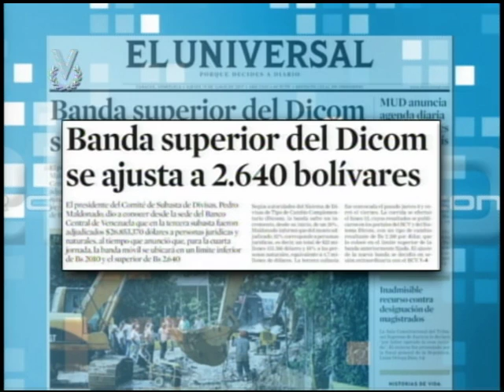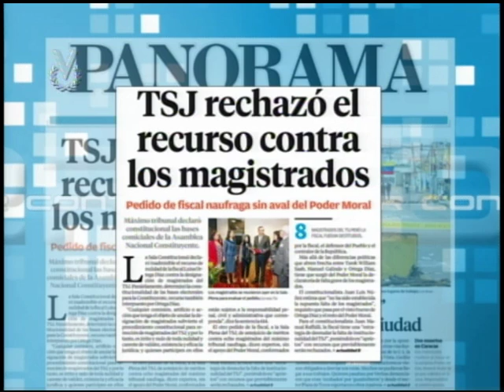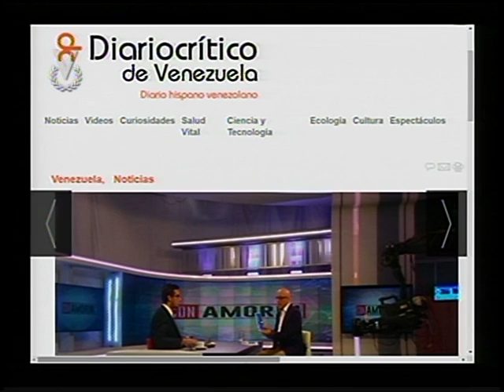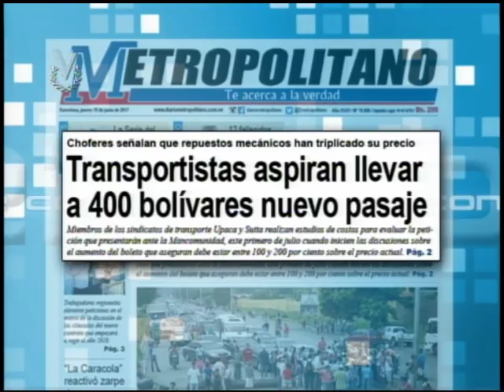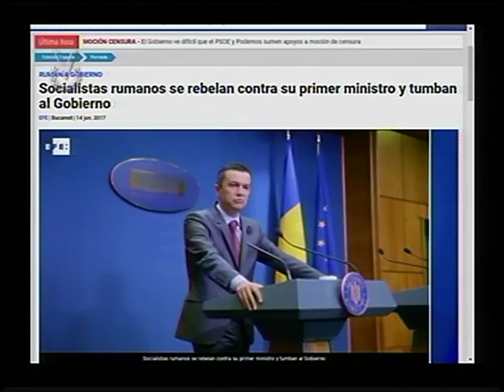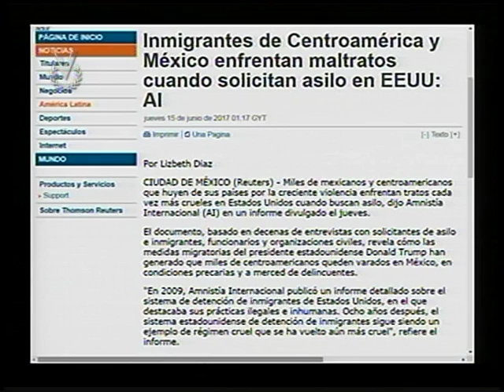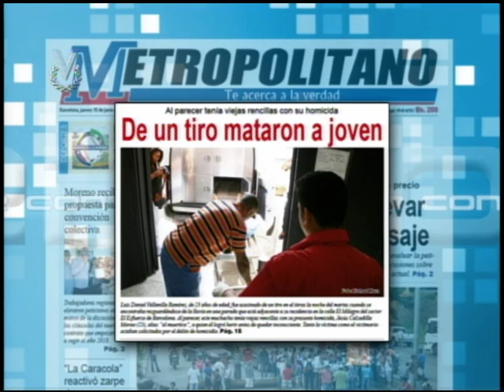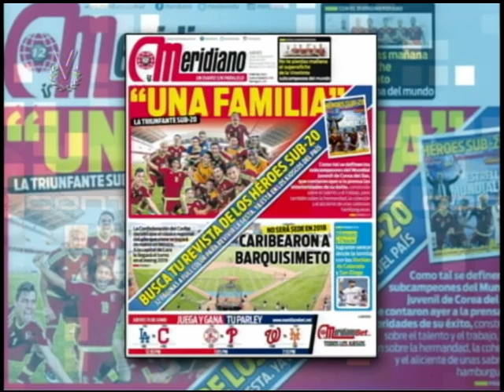Primer Contacto // 15 de junio de 2017